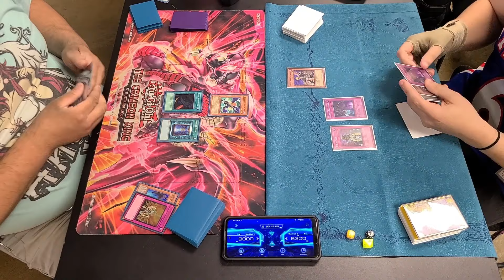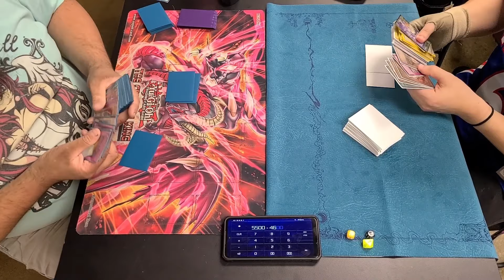Gravekeepers vs Blackwings Duel Commentary (Edison Format)